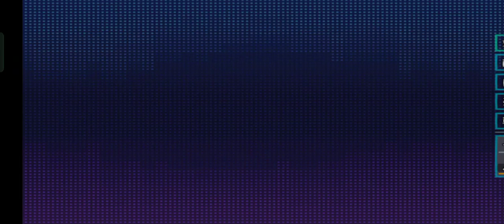Dark Dagger L - エレミヤ || 機動戦士ガンダムSEED - Gundam SEED Destiny: Rengou vs. Z.A.F.T. II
The GAT-02L2 Dagger L was an improved version of the GAT-01A1 Dagger (commonly known as the "105 Dagger"), and its basic structure followed that of its base unit. Its design was also partially simplified like the GAT-01 Strike Dagger's, enabling the mobile suit to be mass produced with greater ease. The Dagger L lacked the 105 Dagger's laminated armor to reduce development costs, but it retained its predecessor's ability to utilize the Striker Packs, giving it a high level of versatility.

It is often equipped with the Jet Striker for aerial combat or the Doppelhorn Striker for anti-ship bombardment, but can also use other Striker Packs, such as the Sword Striker for close-quarters combat and the Launcher Striker for long-range bombardment. The Dagger L is designed to overwhelm its opponents through group combat, and reflecting this concept, its armament focuses on ease of use and operability. Its standard armament consisted of four CIWS, two rocket-propelled anti-armor penetrators, two beam sabers, a beam carbine and a shield, allowing it to fight at both close and ranged combat.